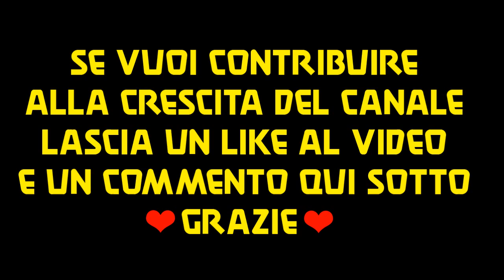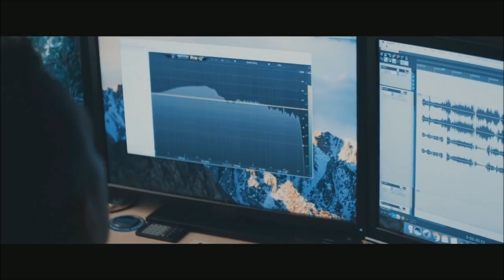3 COSE CHE DEVI SAPERE SUL MULTIPLAYER DI CALL OF DUTY WWII (WW2) ITA #2